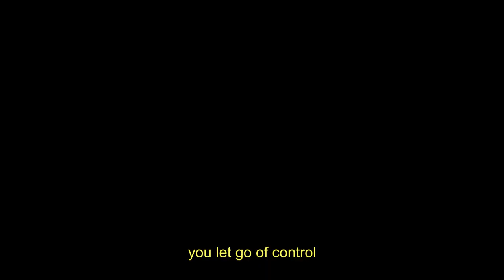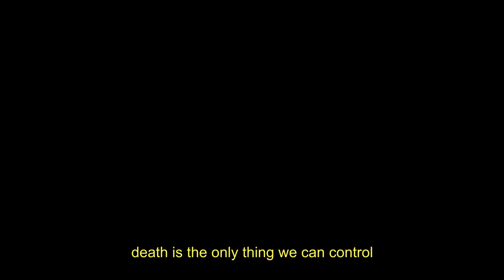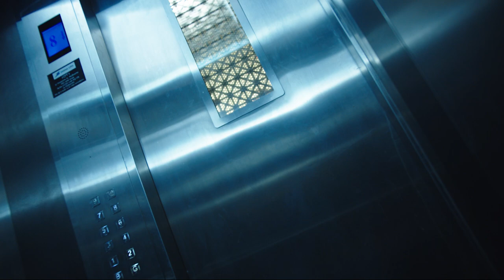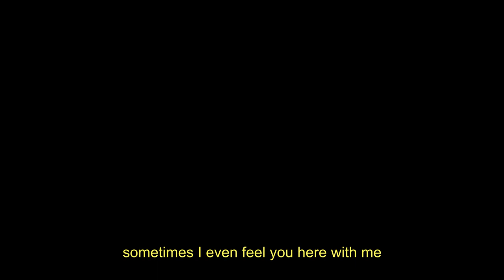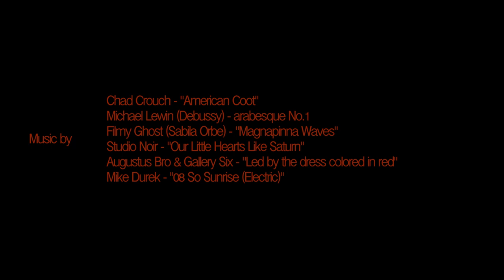Currents「瀬」(2022) | student short film | Bmpcc 4k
A young woman searches for liberation, while another personifies her hidden sexuality. Against a fluorescent backdrop of Melbourne city, human desires for rebirth and the great search of self ring throughout; a forever flowing current.

Actors: Nori Aki, Jen Doan, Cathy Miao
Grip + first AC: Brandon Gatt
Sound recordist: Brandon Gatt
Director: Megan Gray
DOP: Megan Gray
Editor: Megan Gray

Equipment used:
Blackmagic pocket cinema camera 4K
Sigma 18-35mm + Viltrox speed booster

A film born in my last year of high school, Currents marks the beginning of many more projects to come :)